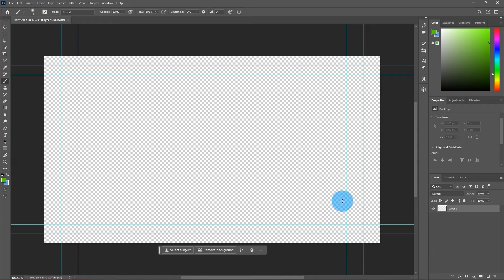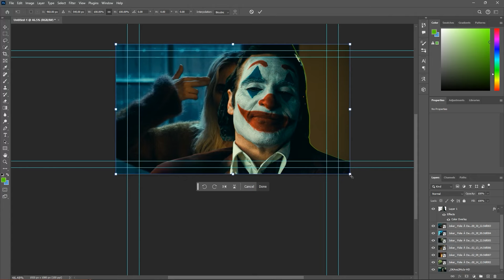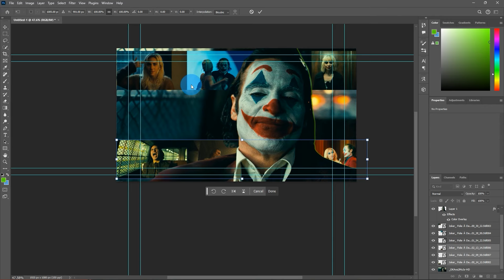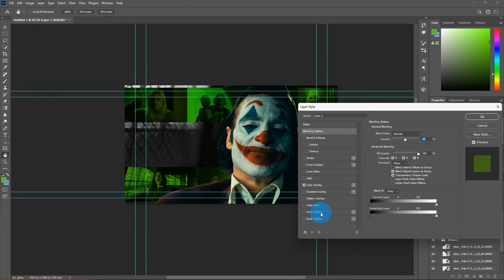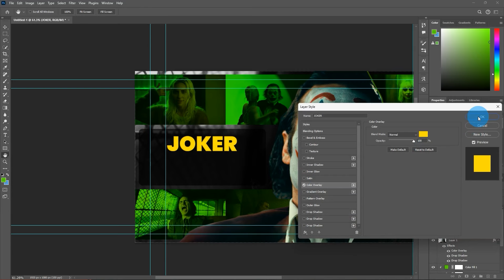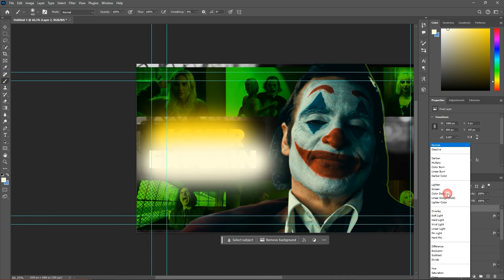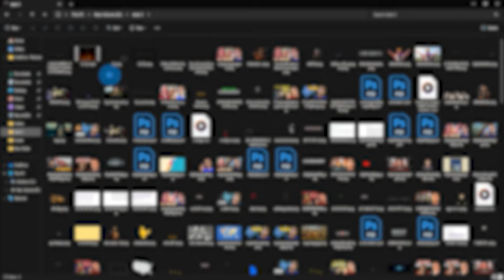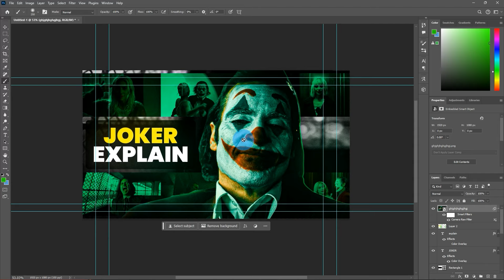thumbnail like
0:00 Intro
0:30 Doctor Strange lol
00:39 Tutorial
09:05 Outro